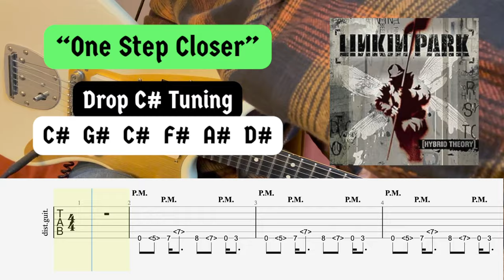Linkin Park - One Step Closer (with Guitar Tab)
Prepare to be blown away by our latest guitar playthrough video on the EVGM YouTube channel! 🤘 In this electrifying performance, we're tackling Linkin Park's iconic hit "One Step Closer" with an intense level of energy and precision.

Featuring scrolling guitar tab synced perfectly with the music, you'll have the opportunity to follow along and learn this crushing rendition step by step. From the pounding riffs to the soaring melodies, every note is delivered with passion and power.

And the tone? Oh, it's nothing short of epic, courtesy of a Squier Jazzmaster that's been dialed in to perfection. Prepare your ears for a sonic assault like no other!

Whether you're a die-hard Linkin Park fan or simply craving some intense guitar action, this playthrough is guaranteed to leave you pumped up and ready to rock.

So crank up the volume, grab your air guitar (or real guitar!), and let's dive into "One Step Closer" like never before! 🎶🔥